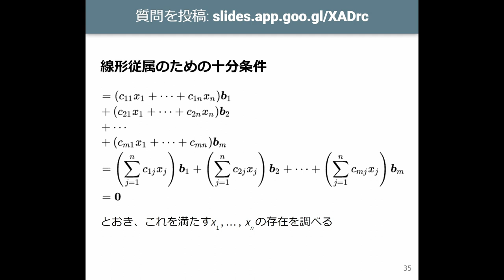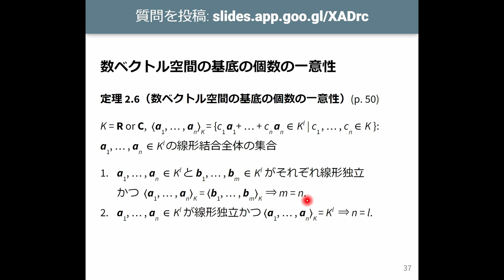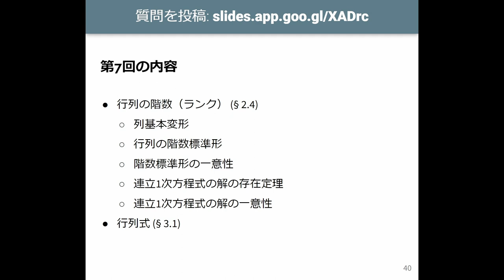線形代数I 2023 (6-4) 線形従属のための十分条件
線形従属のための十分条件．